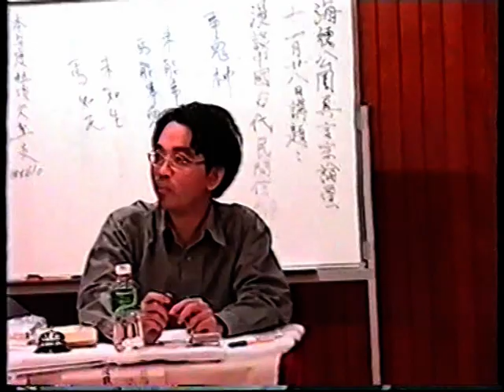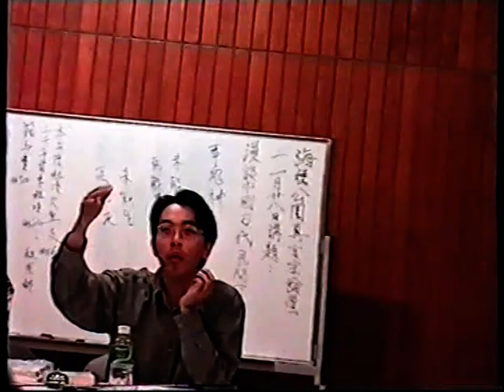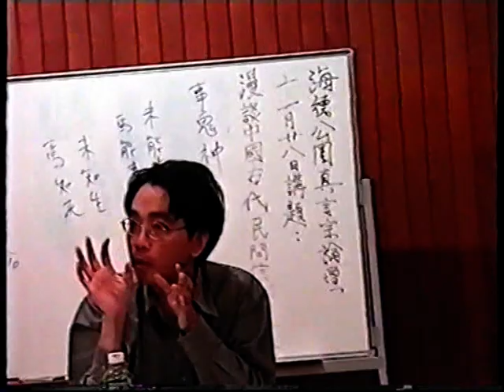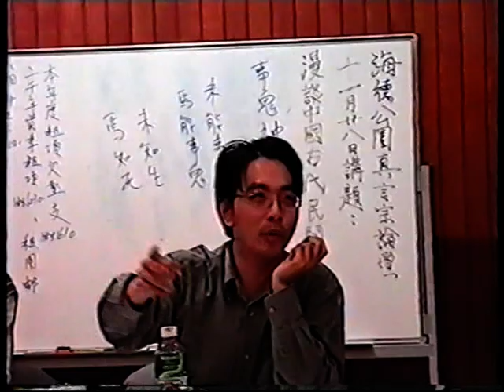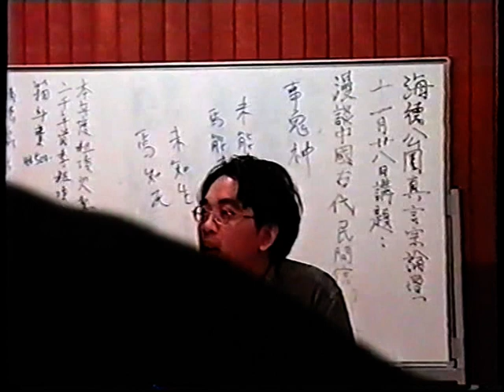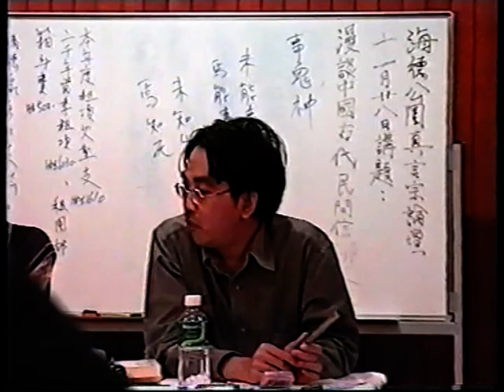中國古代民間信仰文化（5）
海德公園講座
講題：漫談中國古代民間信仰文化
講者：潘國森
時間：1999年11月28日
地點：香港大會堂高座

《左傳．成公四年》：「晉侯夢大厲，被髮及地，搏膺而踊，曰：『殺余孫，不義。余得請於帝矣！』壞大門及寢門而入。公懼，入于室。又壞戶。公覺，召桑田巫。巫言如夢。公曰：『何如﹖』曰：『不食新矣。』公疾病，求醫于秦。秦伯使醫緩為之。未至，公夢疾為二豎子，曰：『彼，良醫也，懼傷我，焉逃之﹖』其一曰：『居肓之上、膏之下，若我何﹖』醫至，曰：『疾不可為也，在肓之上、膏之下，攻之不可，達之不及，藥不至焉，不可為也。』公曰：『良醫也。』厚為之禮而歸之。六月丙午，晉侯欲麥，使甸人獻麥，饋人為之。召桑田巫，示而殺之。將食，張，如廁，陷而卒。小臣有晨夢負公以登天，及日中，負晉侯出諸廁，遂以為殉。」